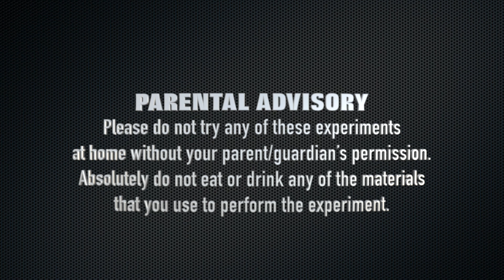Temperature and Geyser Heights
Experiment with Temperature and Geyser heights presented by Ms. Ferro & Mr. Brancato